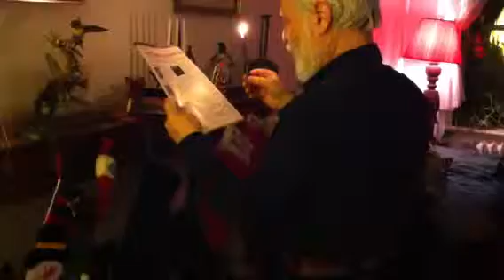Alex Lights the Channukah Candles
Xmas Eve